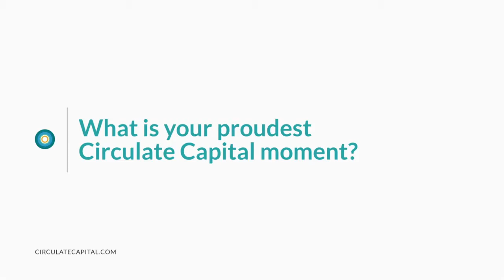Meet the Team at Circulate Capital: Amandine Joly, Communications Manager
As Communications Manager, Amandine leads Circulate Capital’s communications strategy and implementation. Amandine brings with her ten years of strategic communications expertise in stakeholder engagement, reputation management and public affairs.

Amandine has been working for a wide range of actors, from multinationals to NGOs, in Europe, Asia and Latin America, supporting each of them to define and implement impactful engagement strategies to address social and environmental challenges.